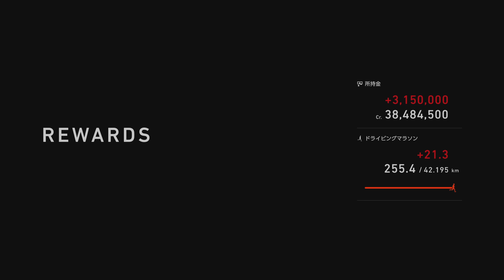【プレステ5はじめました】グランツーリスモ 7_20230213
やっとプレステ5が手に入り、
とりあえずグランツーリスモしてみた。
コレはグランツーリスモ7だけども私は初期のヤツしかやったことない。
何十年ぶり？みたいな(笑)

とりあえずプレステ5で動画投稿する実験の最初の作品です。
めんどくさいので編集はしません。

下手でスマンm(_ _)m